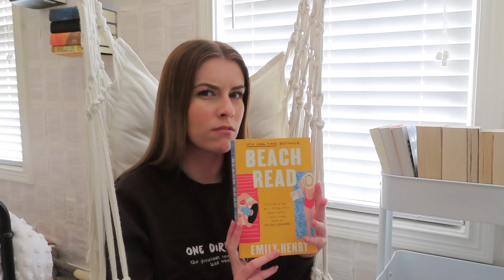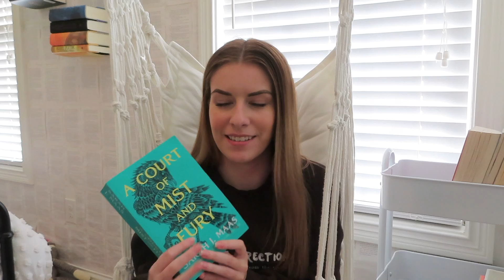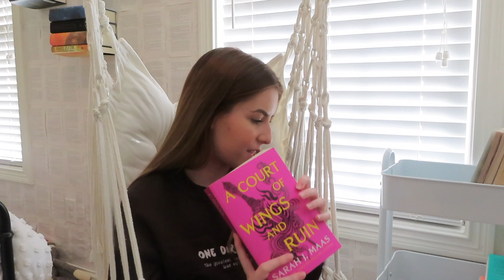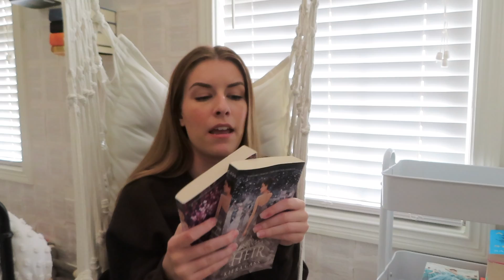I Read 14 Books This Summer, let's talk about them | Summer Reading Wrap Up 2022 | Basically Megan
I read 14 books this summer and found so many good books along with a few flops. Let's chat about them. Let me know what books you read this summer, I'm always looking for new recommendations!